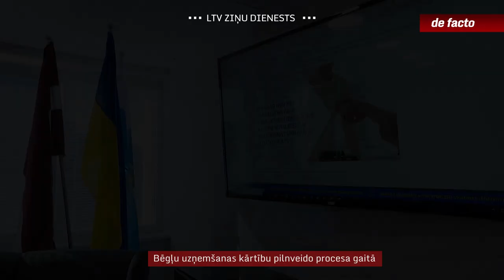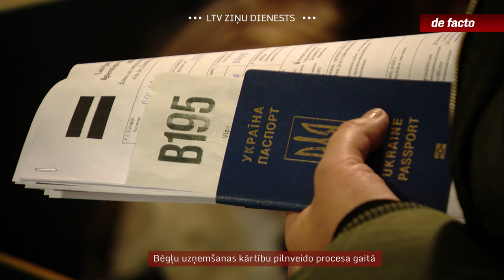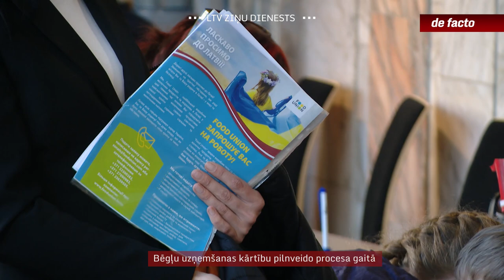Bēgļu uzņemšanas kārtību pilnveido procesa gaitā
Bēgļu uzņemšanā no Ukrainas šobrīd milzīgu lomu spēlē tieši nevalstisko organizāciju un brīvprātīgo darbs. No valsts puses, neraugoties uz jau iepriekš eksistējošiem plāniem bēgļu uzņemšanai, faktiski sākoties karam, tos nācies uzlabot procesa gaitā un tie jau trīskārt būtiski mainīti. Tagad lielākā loma uzticēta pašvaldībām un to Civilās aizsardzības komisijām. Šobrīd no pieteiktajiem gandrīz septiņiem tūkstošiem apmešanās vietu izmantotas vairāk nekā trīs tūkstoši, bet faktiski pieejamo vietu skaits strauji sarūk, jo īpaši Rīgā.